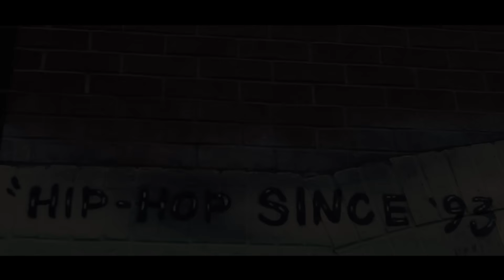Chemar Rose - Taking Flight (Official Music Video)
Chemar Rose Taking Flight Official Video
Representing Lavish Gang
Also Done work for artist such as Staccs, T Wil, and Chizzy

Follow Artist on all Social Sites @ChemarRose